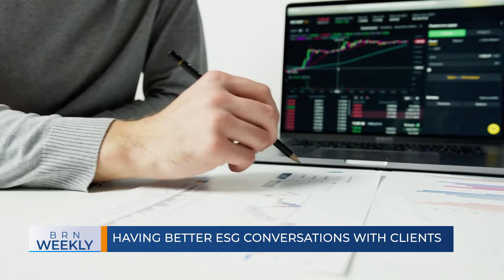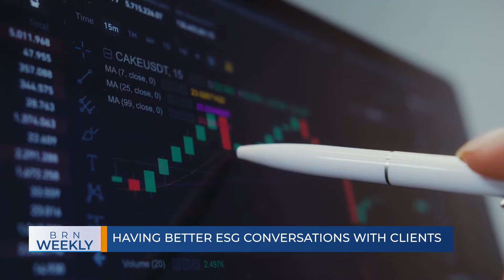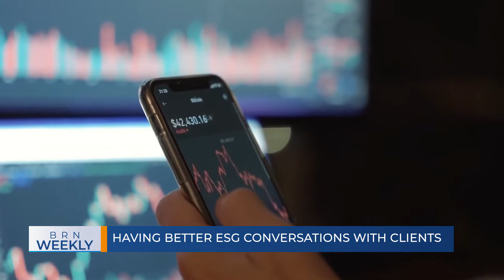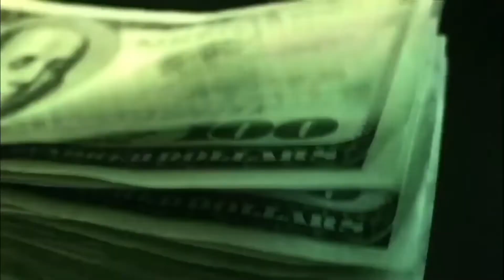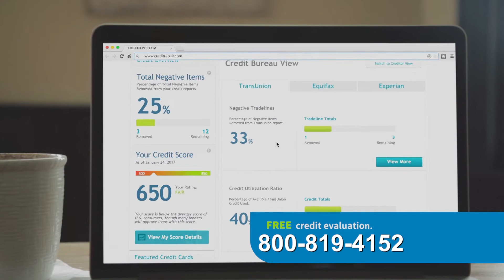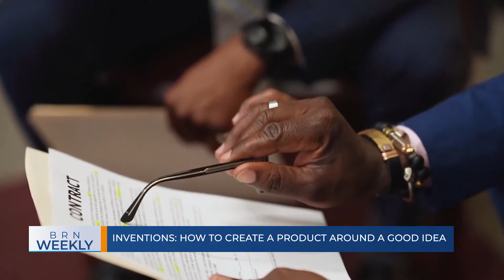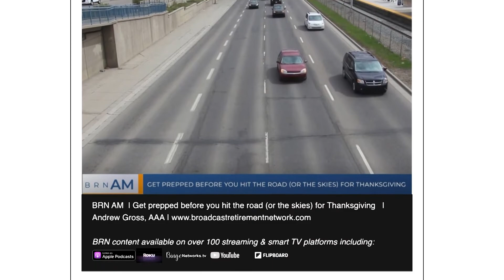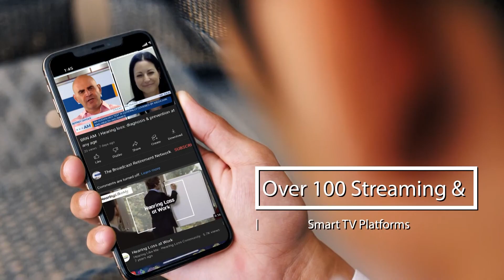BRN Weekly | The true cost of aging in America & more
BRN Weekly | Having Better ESG Conversations with Clients, The true cost of aging in the United States, The Link Between Dental Health and Mental Health and How to create a product around a good idea | Bob Collie, Ramsey Alwin, Dr. Susan Albers and Ronny Smith